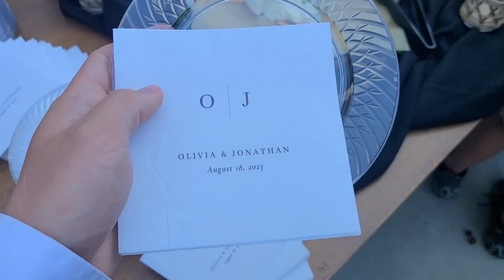Liv And Jmac Get Married! (Daily Vlog 337)